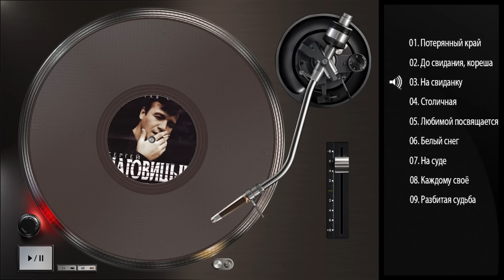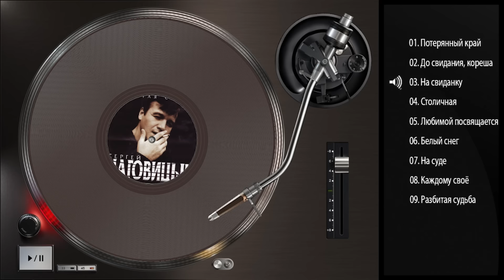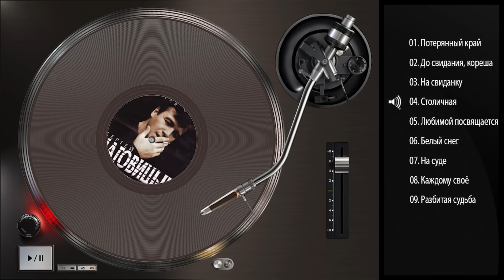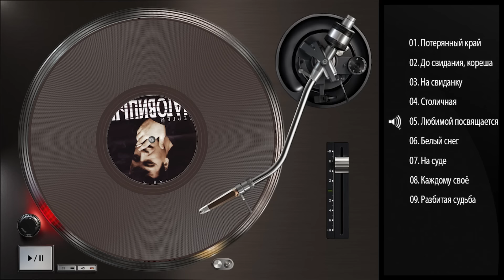Сергей Наговицын - Разбитая судьба (Full album) 1999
Сергей Наговицын - Разбитая судьба (1999)

01. Потерянный край 00:09
02. До свиданья, кореша 07:02
03. На свиданку 14:06
04. Столичная 21:21
05. Любимой посвящается 29:15
06. Белый снег 34:43
07. На суде 40:15
08. Каждому свое 46:41
09. Разбитая судьба 52:34